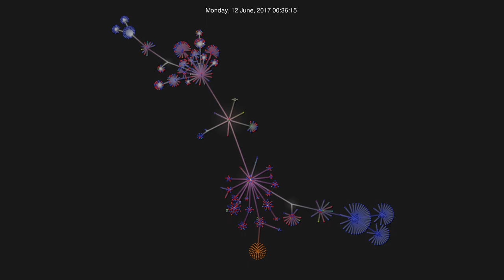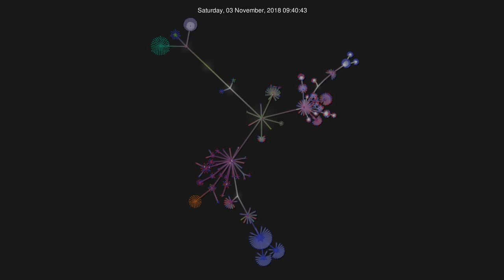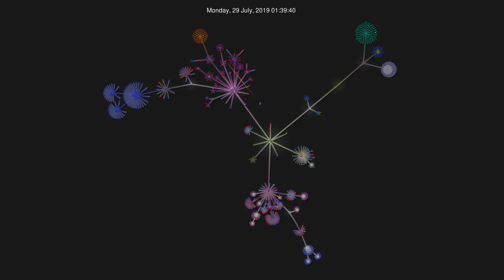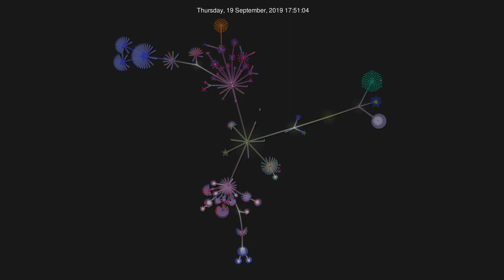Rolisteam evolution between v1.8 to v1.9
The whole evolution of Rolisteam source code from v1.8 to v1.9

Made with gource v0.49